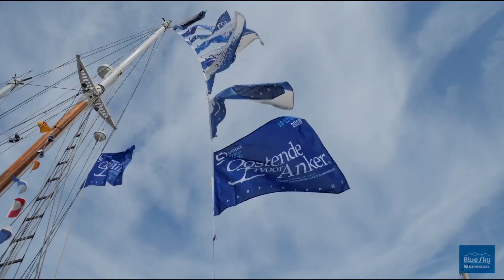Watererfgoed Vlaanderen -flash- West-Vlaanderen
Watererfgoed Vlaanderen heeft vertegenwoordiger in West-Vlaanderen.